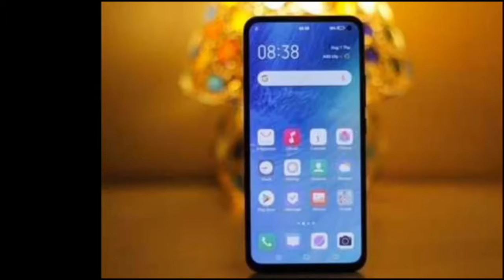Vivo Y20 i price in Pakistan | launch date | specs | technical hassaan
Hi guys hope u like this video

About me

*MY PHONE* TECNO SPARK 4
*MY THUMBNAIL MAKER*PIXELLAB

Disclaimer________________________________

(My tags)

Allah Hafiz